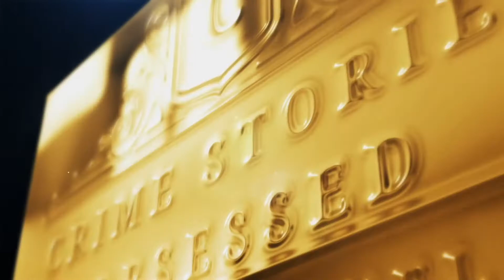Happy Anniversary | Crime Stories Obsessed | Thank you everyone for watching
Published 24th May 2021

Members only emoji’s/stickers, shoutouts and help suggest cases to cover next. Become a moderator for the channel giving you access to block or delegate comments that you do not agree with. You are also welcome to come up and  join me on live streams even if you do not want to show your face.

Just a reminder, I do all the research I possibly can before posting every single one of my videos. However, the nature of these videos, means I rely on news outlets and the internet for content.  I understand that not all of this information may be correct or fully verified. If you feel any of this information is not right please feel free to correct me in the comments below! I have no ill intentions, I mean no disrespect to any of the parties involved and am not stating fact but nearly theory. Thank you for being here.
Stay safe.
Emmy

I appreciate every single one of my subscribers and receive some amazing comments. Thank you so so much for being the stars that you are. Thanks again guys your amazing

INTRO; IntroMaker
PHOTOS; internet
THUMBNAILS: Canva

📻 PODCASTS;